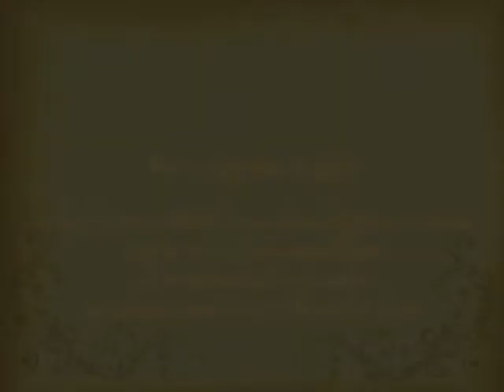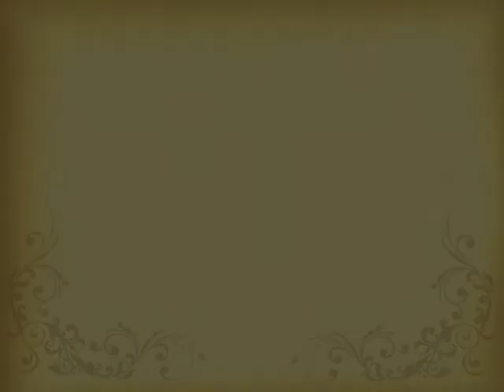พระราชกรณียกิจ ๒๔ กรกฎาคม พ.ศ.๒๕๑๒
วันที่ ๒๔ กรกฎาคม พ.ศ.๒๕๑๒ พระบาทสมเด็จพระเจ้าอยู่หัว เสด็จ
พระราชดำเนินพร้อมด้วยสมเด็จพระเจ้าลูกเธอเจ้าฟ้าอุบลรัตนราช
กัญญา ไปทรงแข่งขันเรือใบประเภทโอเคชิงถ้วยพระราชทานสมเด็จ
พระนางเจ้าพระบรมราชินีนาถ เพื่อความชนะเลิศแห่งประเทศไทย ณ
บริเวณอ่าวหน้าพระราชวังไกลกังวล หัวหิน

วันที่ ๒๔ กรกฎาคม พ.ศ.๒๕๑๖ พระบาทสมเด็จพระเจ้าอยู่หัว เสด็จ
พระราชดำเนินไปทรงเททองหล่อพระพุทธรูปพระพุทธชินราชจำลอง
พระบรมรูปสมเด็จพระนเรศวรมหาราช และสมเด็จพระเอกาทศรถ ณ
วัดสุทัศนเทพวราราม